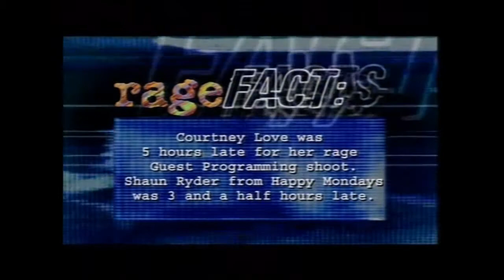20 Years of Rage: 1994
Rage played a four-week 20th anniversary celebration across April 2007. I got 'em all. Here are just the ins and outs of those broadcasts year by year.